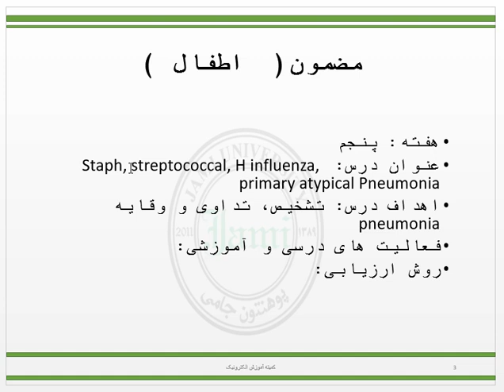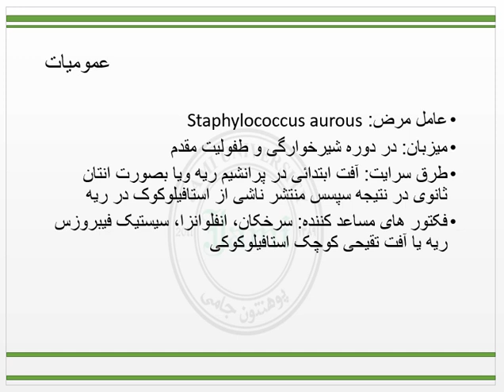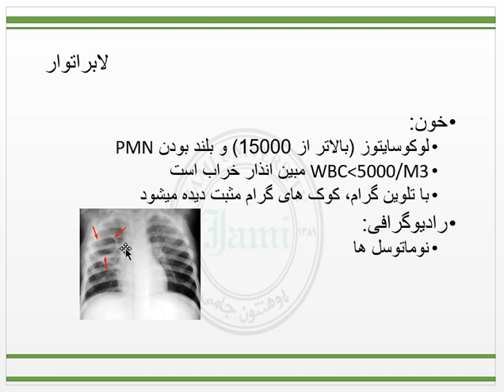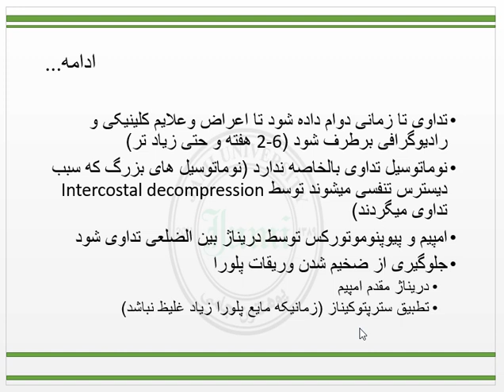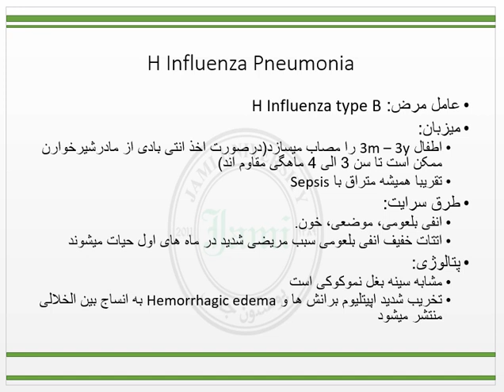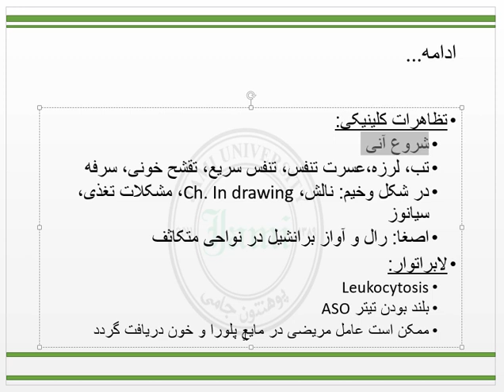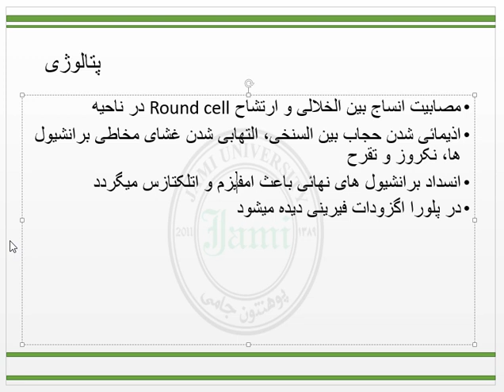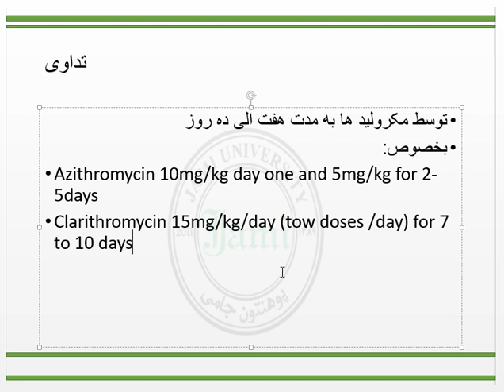اطفال 5 سمستر 12